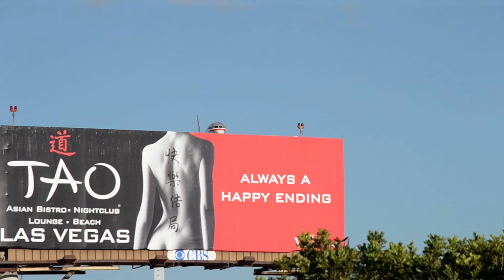200th Video!!! American Airlines Boeing 757-200 [N183AN] Landing At LAX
200 videos in 3 months and hopefuly many more :)